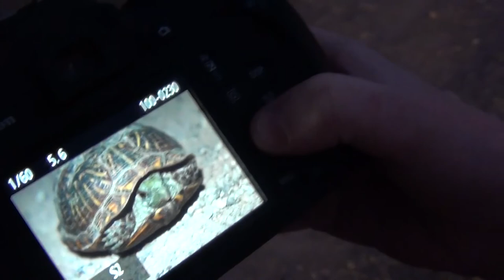BEST Arizona Herping of 2021! (Two Gilas Back to Back!?)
The title explains it all. No click bait, no over hype. In fact, I couldn't even include every single thing we found because it was way too much footage. We stayed in Arizona for a week long herp trip to celebrate my friend Justin's birthday. Best HERPday ever. The monsoon rains are finally back! We had a really fun time out there. This is some of the most herping you can get anywhere in North America. See you again soon, Arizona!